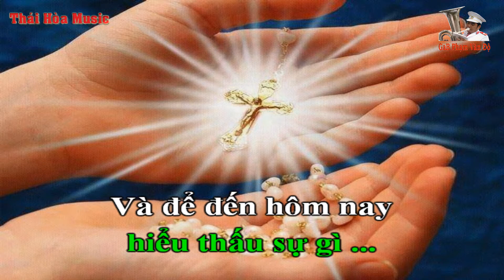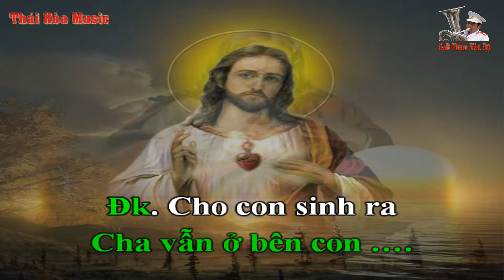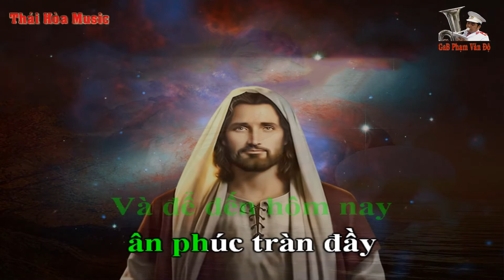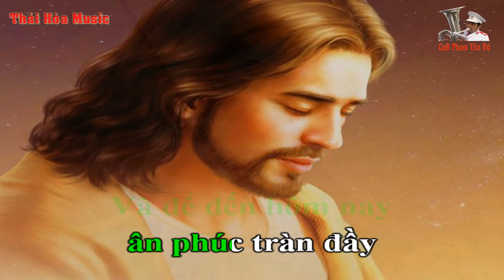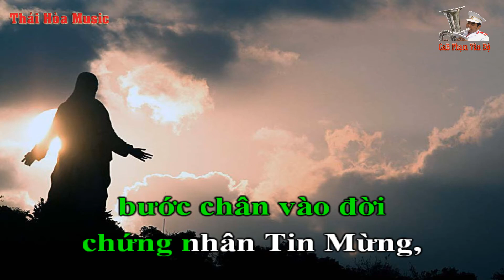Niềm Phó Thác - Karaoke - Tone Nam trung - Giọng Gm - Âm Nhạc Thái Hòa - G.X Đa Phạn - GP. Thanh Hóa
Bản Karaoke này giọng Gm, phù hợp cho  Kèn Altosaxophone thổi Em. Mời các bạn thổi Soprano saxophone, trumpet và Tenol mời thổi bản tone nữ giọng Dm sẽ phù hợp hơn.

Niềm phó thác – Nguyên Hòa

Đk. Cho con sinh ra trong ngàn người,
rồi Cha khẽ gọi con đi,
dù tâm tư con không thể hiểu thấu sự gì ...
Và để đến hôm nay ân phúc tràn đầy
bước chân vào đời chứng nhân Tin Mừng,
Người Cha biết con yếu đuối,
xin cho con niềm phó thác và lòng trông cậy ….

1. Con không cô đơn khi người đời
xa tránh cười chê con …
Con không bơ vơ giữa trần gian
mây mù phủ ngập hồn …
Con luôn an tâm vì biết rằng:
Cha vẫn ở bên con ….

2. Đêm đen âm u hay ngày dài
hoang vắng buồn xa xôi …
Đông qua xuân sang
dẫu hè hay thu buồn vào cuộc đời ...
Con luôn an vui vì biết rằng:
Cha sẽ ủi an con …

3. Cho muôn thương đau
hay buồn phiền cay đắng ở bên con …
Cho bao gian truân dẫu cuồng phong
giăng đầy nẻo đường đời …
Con không âu lo vì Chúa là:
Chính suối nguồn yêu thương .

Xin cho con, niềm phó thác..
và lòng …. trông cậy … !

* GaB.Phạm Văn Độ xin cảm ơn mọi người đã nghe, đã like, chia sẻ video và đã bình luận.
* Rất mong được giao lưu với mọi người! - Mến chúc mọi luôn luôn được mạnh khỏe, gặp nhiều niềm vui, thành đạt trong cuộc sống, luôn bình an và hạnh phúc nhé! Trân Trọng!